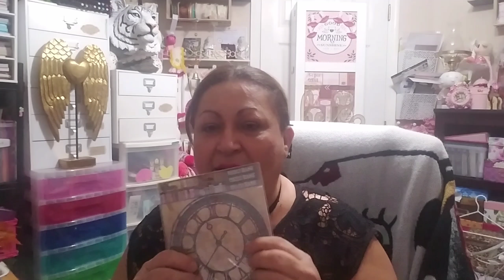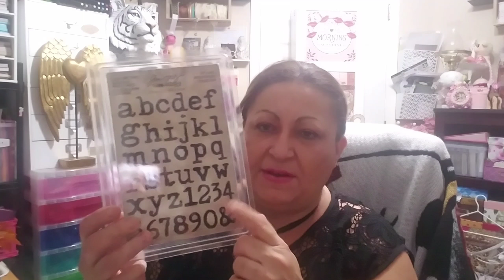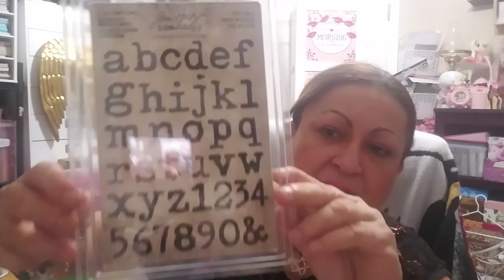kirklands and michaels share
thank you for coming along with me to view items I had found at great prices. I bring this haul to you hoping that you can find item at this stores at the same price during the time of their promotion.  kirklands had 30% and michaels 70% and 60% plus 20% of entire purchase.